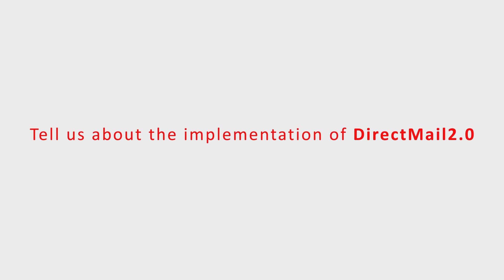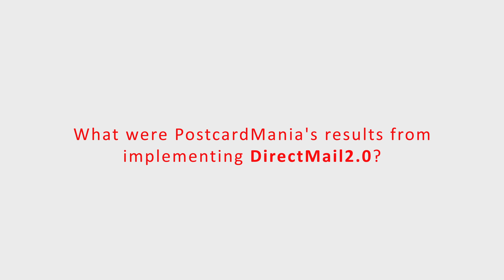DirectMail2.0 White Label Testimonial: PostcardMania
Learn how DirectMail2.0 reversed direct mail’s declining trend for PostcardMania – and how it impacted the lives of the real people in charge of selling it!

DirectMail2.0 is a complete marketing product that mails and tracks direct mail postcards, tracks visitors to the client’s website, and continues to market to those website visitors online after they leave the site. Plus it tracks the results of the campaign, so your clients can easily see the return on their investment.

DirectMail2.0 includes:
A fully optimized direct mail postcard campaign (design, mailing, and tracking)
Automatic result tracking
Automatic follow-up for the prospects who visit your website